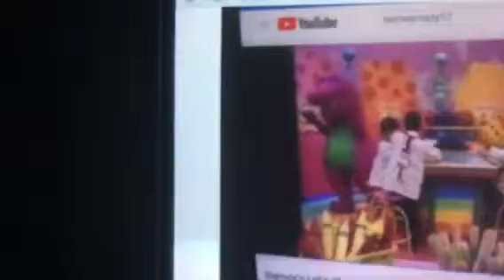Barney & Friends PBS